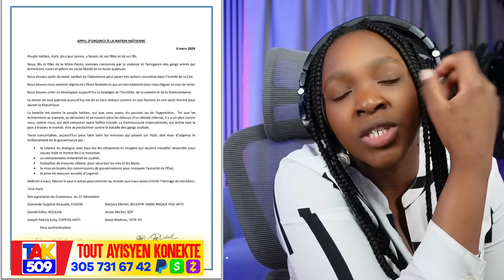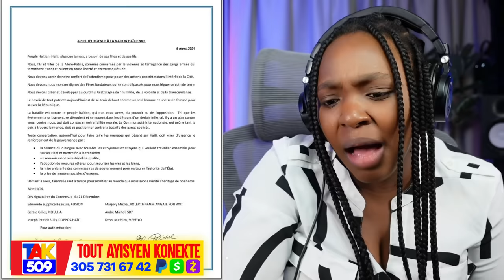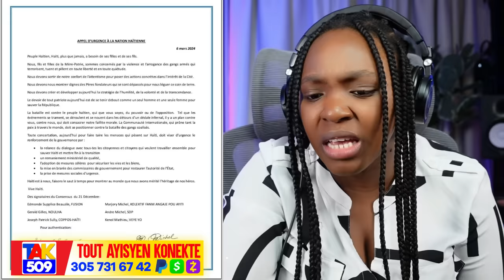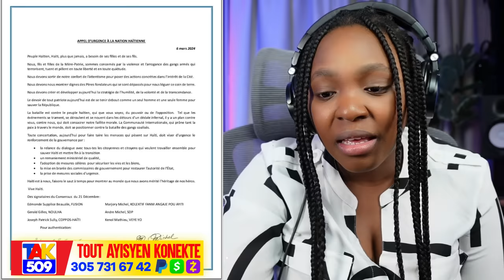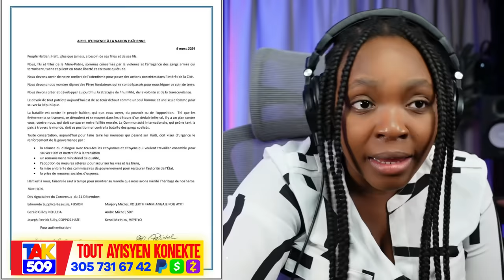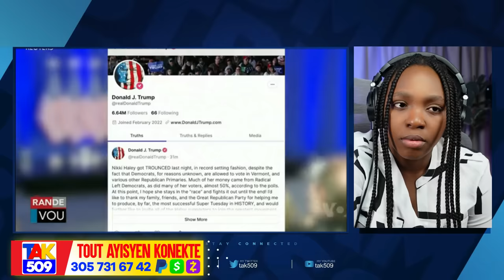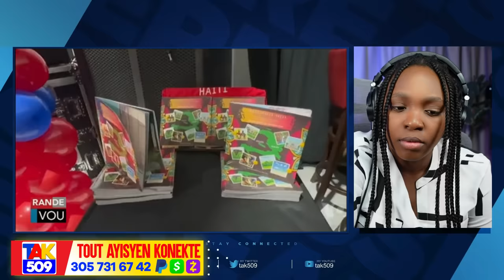Zen cho..FBI kesyone Ariel..Bwa kale rive sou Andre Michel..Pèp Ayisyen leve kanpe /Fouco